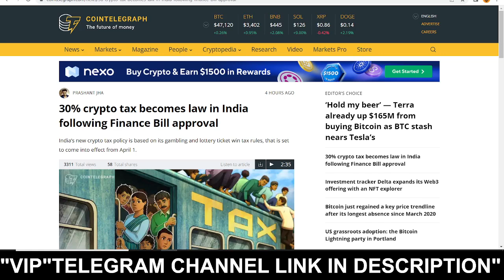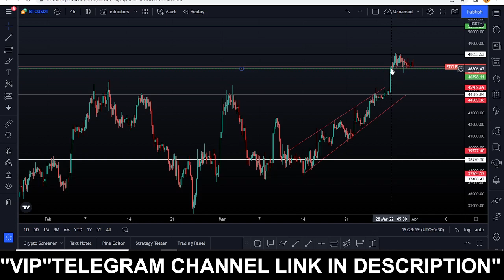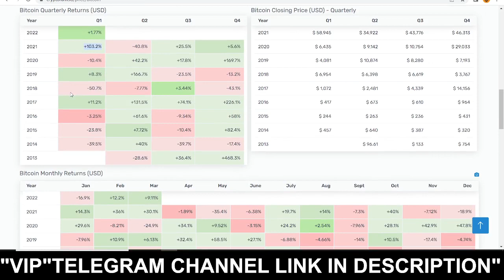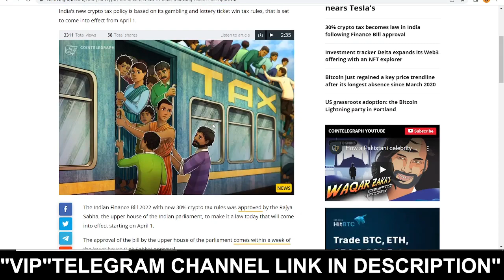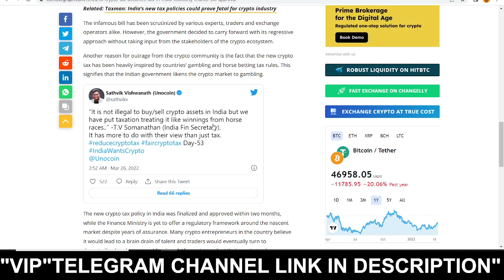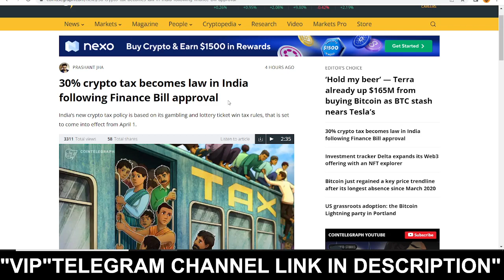Am I Quitting Crypto Trading? INDIA 30% CRYPTO TAX. WHAT TO DO FROM TOMORROW? CRYPTO NEWS TODAY.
"VIP"TELEGRAM CHANNEL

Indian government officials reportedly said that India’s cryptocurrency bill will require more time because crypto is a complex subject. The bill is therefore unlikely to be introduced in the upcoming session of parliament. The government reportedly wants to hold more discussions to build a consensus on a regulatory framework for crypto.

Crypto Bill Unlikely to Be Introduced in the Budget Session of Parliament

The Indian government may not introduce a cryptocurrency bill in the upcoming session of Parliament, the Economic Times reported Wednesday.
wrxcoinpriceprediction

The government wants to hold more discussions and build consensus on the regulatory framework for cryptocurrency, the publication conveyed, citing unnamed government officials with knowledge of the matter. A senior finance ministry official told the publication:

The crypto bill may not be introduced in the budget session. It is a complex subject. This will require more time.

A cryptocurrency bill was listed to be considered in the winter session of parliament but it was not taken up. The government is now reportedly reworking the bill.

The official further explained to the news outlet that